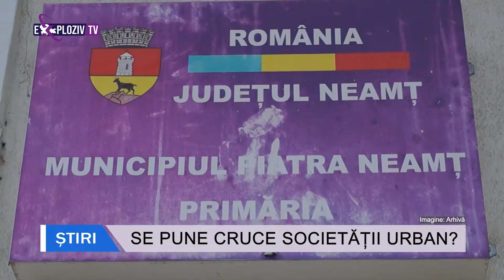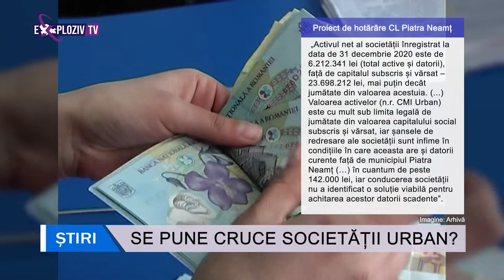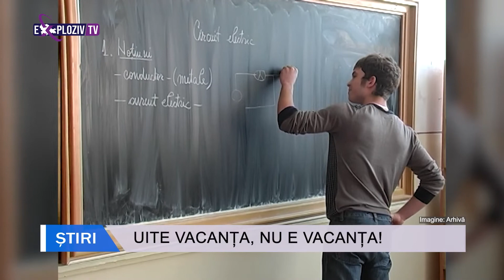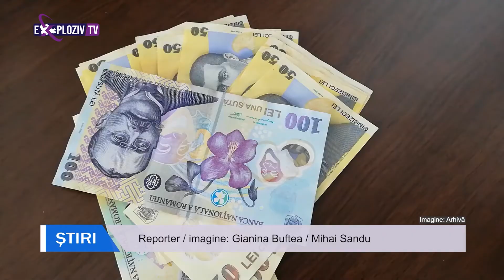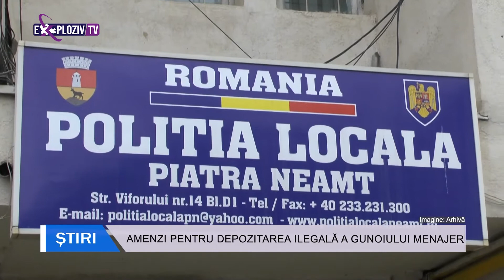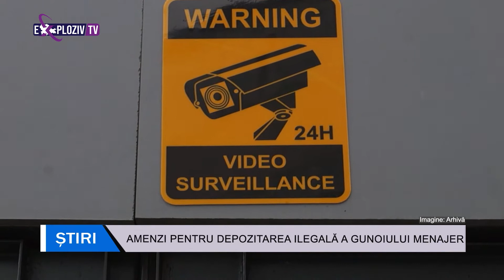Stirile Exploziv TV Neamt - 27.10.2021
Titlurile editiei:
* SE PUNE CRUCE SOCIETĂȚII URBAN?
* UITE VACANȚA, NU E VACANȚA!
* AMENZI PENTRU DEPOZITAREA ILEGALA A GUNOIULUI
   MENAJER
* ALT AUTOTURISM FURAT DIN EUROPA, GĂSIT ÎN NEAMȚ
* PANICĂ LA MĂNĂSTIREA VĂRATEC